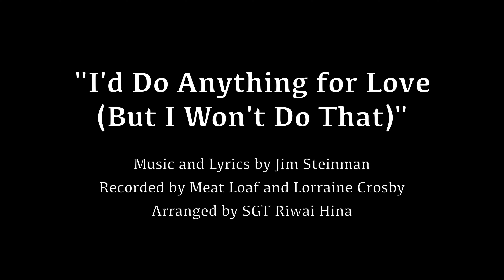New Zealand Army Band: ‘I'd Do Anything for Love (But I Won't Do That)’ Meat Loaf (cover)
Anything for love🎹 Our New Zealand Army Band is providing the musical goodness with a cover of ‘I'd Do Anything for Love (But I Won't Do That)’ by Meat Loaf. Enjoy!

Special thanks to The Piano: Centre for Music and the Arts for setting the stage for our talented musicians.